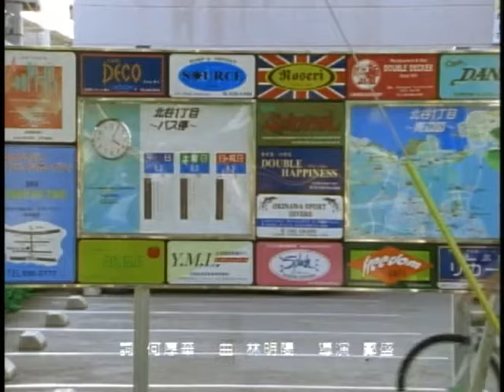張智霖 Julian Cheung【不說謊的男人】Official Music Video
不說謊的男人

作曲 林明陽
作詞 何厚華

我可以從你眼光　看得見惶恐不安
像在計算　計算我對你愛情的份量
女人總愛幻想　有一份承諾好似蜜糖
但甜份一旦消失　只留遺憾
我可以對你說謊　將一切全都隱瞞
也許你想  要一個能夠哄你的對象
為了你的原諒　矇了眼背了心也不管
這樣的愛一碰就碎也短暫  一生的路
如此漫長　如果只為了討你歡心　難相伴
這不說謊的男人讓你失望　我知道你要的地久天長
怕散場心慌　寧願去偽裝
這不說謊的男人讓你心傷　我何嘗又願意看你這樣
心就算  再荒唐　你的愛是我的方向